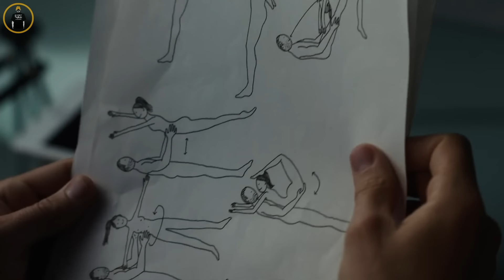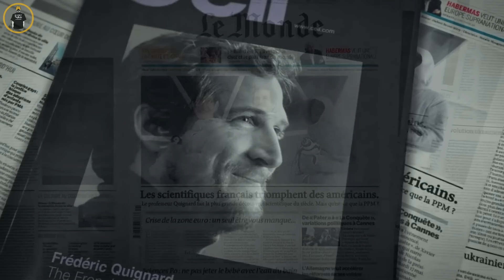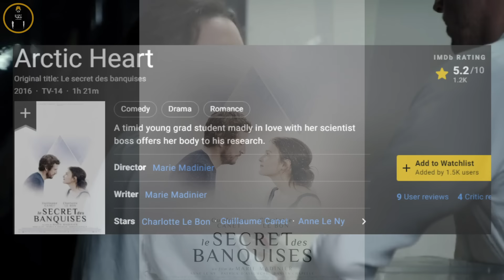สาวเสียสละ ยอมโดนทดลอง เปลี่ยนคน เป็นเพนกวิน- เล่าหนัง [สปอยหนัง]